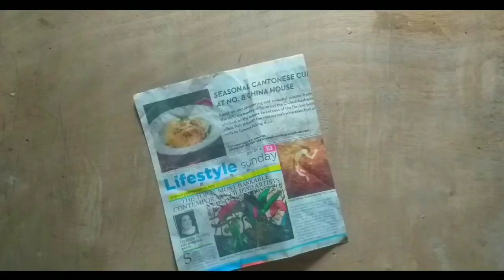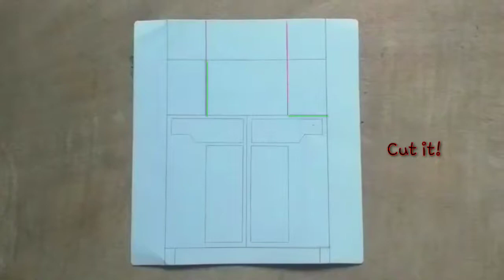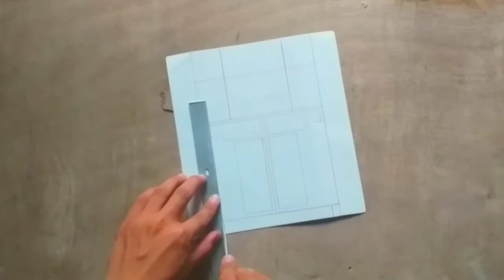DIY: HOW TO MAKE "PH JEEPNEY" | MADE FROM RECYCLED PAPER